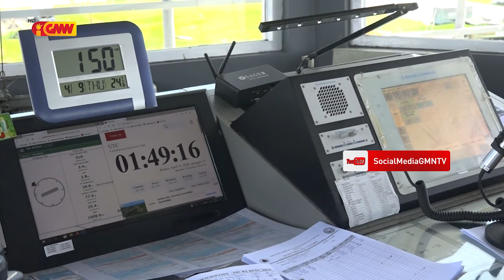Funsionário Aeroportu Kontinua halo nafatin Atividade hodi atende ba Evakuasaun Emerjensia